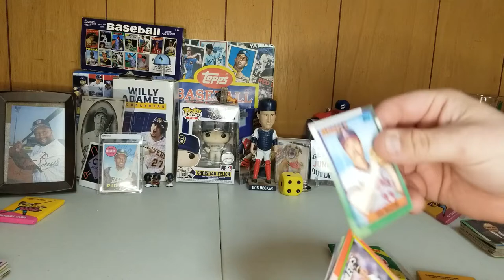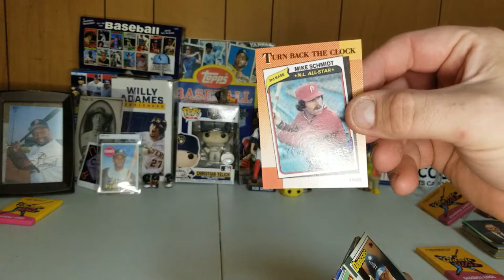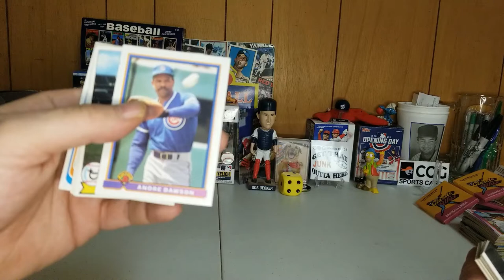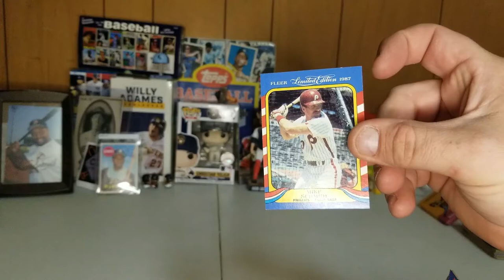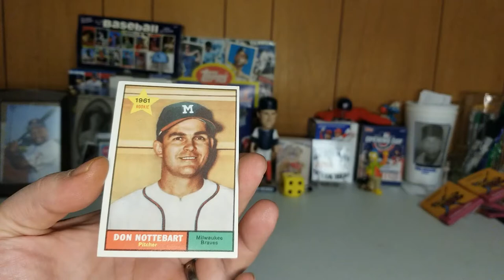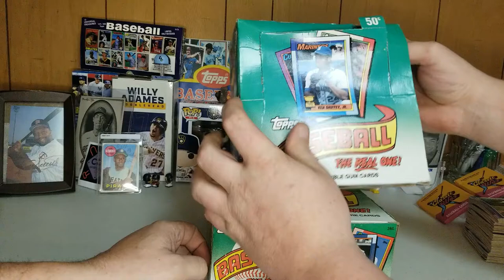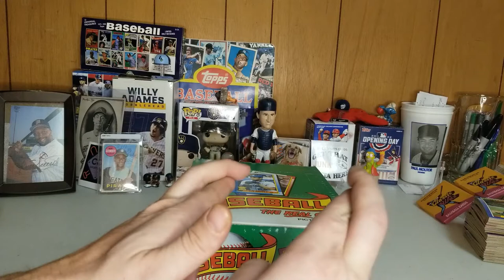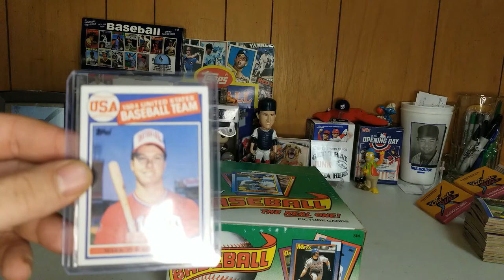SEARCH FOR NNOF FRANK THOMAS AND CLASSIC WAX PART 3!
Join us as we finish off a cello box of 1990 Topps looking for the NNOF Frank Thomas RC and open a few awesome packs of Classic Wax!!!